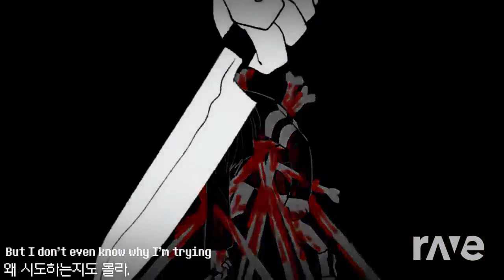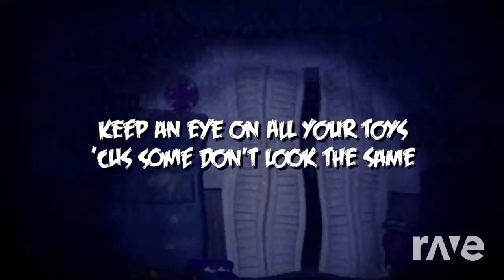Stronger break heart